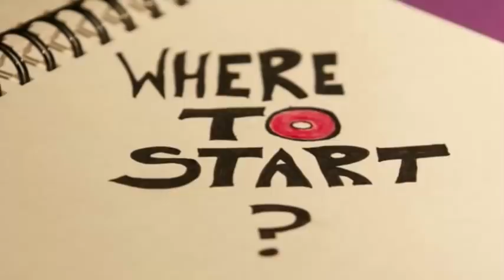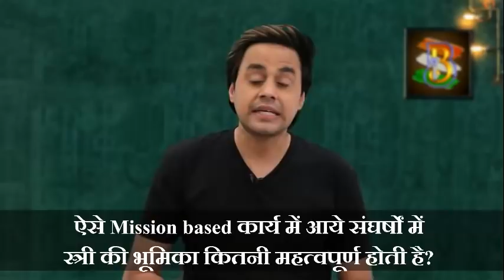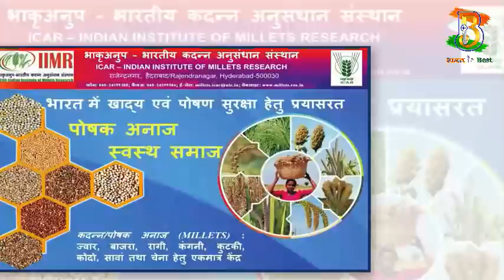किसानों के लिए छोड़ी UN और World Bank की नौकरी | BIB - Episode 8 | Atmanirbhar Bharat | RJ Raunak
इस BIB एपिसोड में आप देख रहे है ,एक ऐसे भारतीय कृषि विशेषज्ञ की स्टोरी जिन्होंने 17 देशो में काम करने के बाद सबकुछ छोड़कर भारत में आकर किसानों को आत्मनिर्भर बनाने का मिशन शुरू किया , Social Entrepreneurship द्वारा इन्होंने 1700 किसानों को आत्मनिर्भर बनाया , वो भी उनके बीच रहकर ,और लगभग 3000 एकड़ बंज़र जमीन को हरियाली में परिवर्तित किया । अगर आप भी इनोवेटिव फार्मिंग करना चाहते हो और इस मिशन से जुड़ना चाहते हो तो इस लिंक पर क्लिक करें
और ये नंबर पर व्हाट्सएप करे

In this BIB episode, you are watching the story of an Indian agricultural expert who after working in 17 countries, came back to India and started a mission to to make farmer self- relaiant. In the journey he made 1700 farmers self-reliant and converted about 3000 acres of barren land into greenery. If you also want to do innovative farming and want to join this mission, then click on this And whatsapp on this number